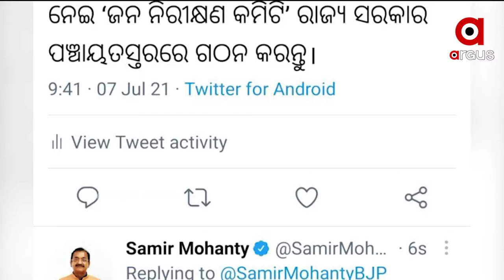ପ୍ରଧାନମନ୍ତ୍ରୀ ଆବାସ ଯୋଜନାର ସଠିକ୍ କ୍ରିୟାନ୍ବୟନ ପାଇଁ ରାଜ୍ୟ ବିଜେପି ସଭାପତିଙ୍କ ପରାମର୍ଶ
ଯୋଗ୍ୟ ହିତାଧିକାରୀ ଚୟନଠାରୁ ଗୃହ ନିର୍ମାଣ ପର୍ଯ୍ୟନ୍ତ ତଦାରଖ ତଥା ସ୍ବଚ୍ଛତା ପାଇଁ ନୂଆ ଫର୍ମୁଲା ରଖିଛନ୍ତି ସମୀର ମହାନ୍ତି ।  ଗାଁ ମୁରବୀ, ସାହି ମୁଖିଆ, ଯୁବକ  ଓ ମହିଳା ସଂଘର କର୍ମକର୍ତ୍ତାଙ୍କୁ ନେଇ ପଞ୍ଚାୟତସ୍ତରରେ ‘ଜନ ନିରୀକ୍ଷଣ କମିଟି’ ଗଠନ କରିବାକୁ ରାଜ୍ୟ ସରକାରଙ୍କୁ ପରାମର୍ଶ ଦେଇଛନ୍ତି